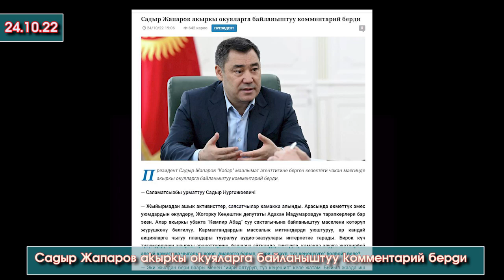Садыр Жапаров АКЫРКЫ окуяларга КОММЕНТАРИЙ берип МАДУМАРОВ м/н ДОСТОШУУГА аракет КЫЛГАНЫН айтты